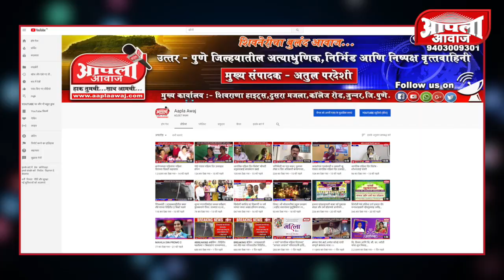ढवळपुरीमधे तीन मुलांचा दुर्दैवी मृत्यु....शेत तळ्यात पोहत असताना पाण्यात बुडुन मृत्यु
ढवळपुरीमधे तीन मुलांचा दुर्दैवी मृत्यु. पाण्याचा अंदाज न आल्यामुळे तिघांनाही गमवावे लागले प्राण